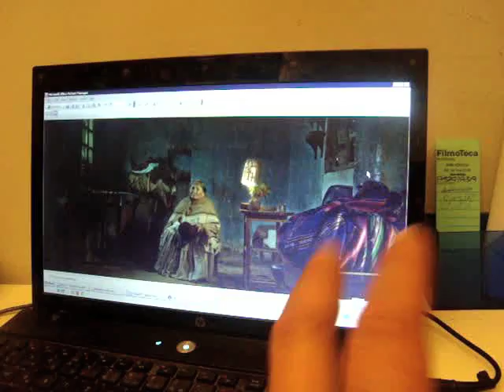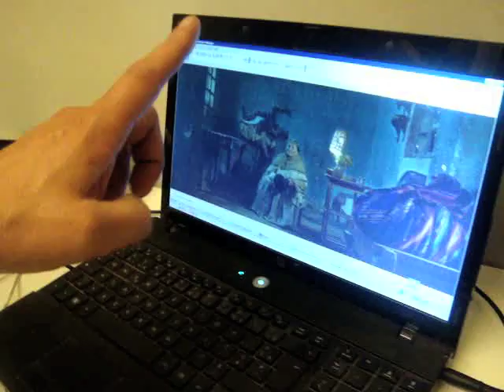Gabor trabajando.mov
Presenciamos una tarde de trabajo de Gabor mientras explica intuitivamente a su operador de cámara y a través de su recreación mental del espacio y entorno la composición de un plano que se grabó en un proyecto. Admirable...